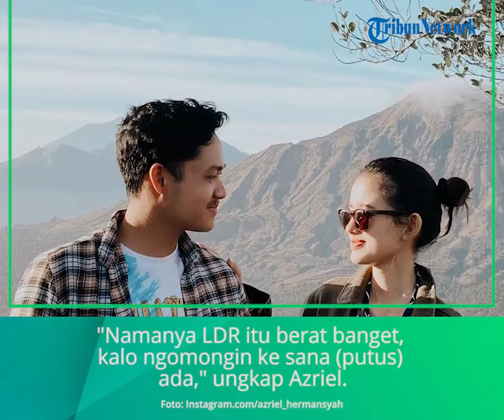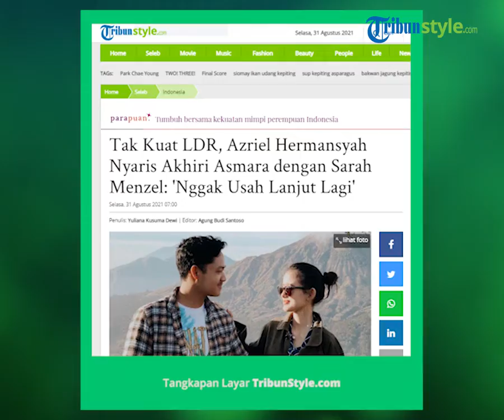Azriel Hermansyah Akui Nyaris Akhiri Hubungan dengan Sarah Menzel Gara-gara Tak Kuat LDR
TRIBUN-VIDEO.COM - Tak kuat jalani beratnya LDR, Azriel Hermansyah nyaris akhiri jalinan asmara dengan Sarah Menzel.

Kisah asmara Azriel Hermansyah dan Sarah Menzel senantiasa menjadi sorotan.

Pasangan muda itu harus menghadapi tantangan dengan menjalin hubungan long distance relationship (ldr) Jakarta-Bali.

Azriel Hermansyah mengungkap beratnya menjalani hubungan jarak jauh hingga nyaris putus dengan Sarah.